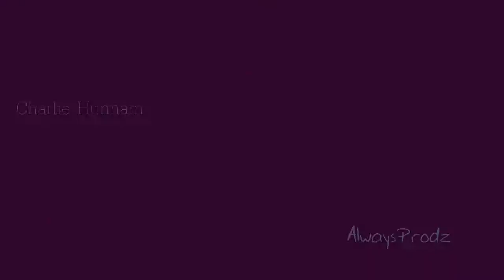MultiMales Collab | Fever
i can't believe it come out \o/
collab is absolutely amazing! check it right now ;)
thanks everyone for joined :D
especially thanks for SammyBlack170 & princesshiloh for fill-ins ( love you girls)